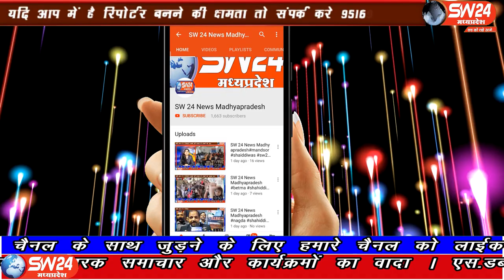SW 24 News Madhyapradesh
खरगोन जिले मे लाकड़ाउन के चलते कसरावद के समिप क्षेत्र पिपलगोन में जरूरतमंदों को पेट्रोल नहीं मिल रहा है। किसानों दूध व्यवसाय और जरूरी कार्य में लगे कर्मचारी को भी पेट्रोल नहीं दिया जा रहा पिपलगोन से सलिम खान की रिर्पोट।